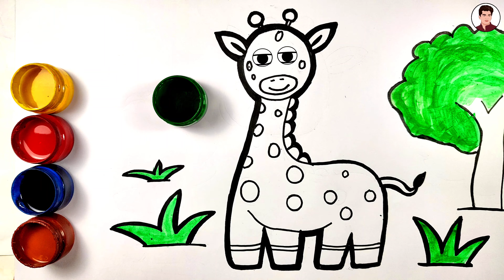Giraffe Drawing Easy | Giraffe Drawing, Painting & Coloring For Kids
Welcome to artistronaldo art Channal ! We've designed our videos to improve children's creativity with easy drawings.

Our videos help kids and toddlers to learn how to draw paint all types of shape, character and animals.

artistronaldo art channel is completely safe for kids, only contains educational content in videos.